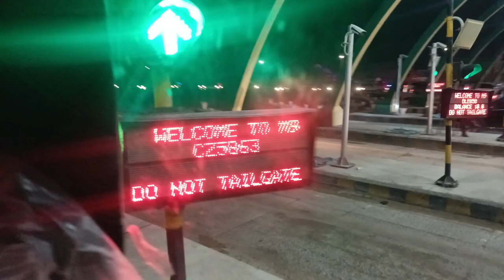Algerian girl Travelling To the Pakistani Village. |village life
AOA,

I hope all of you doing well,

In today's video i'm traveling to one of the Pakistani village it's located in sindh called Nawab wali Muhammad its an old village,
i will share my experince.